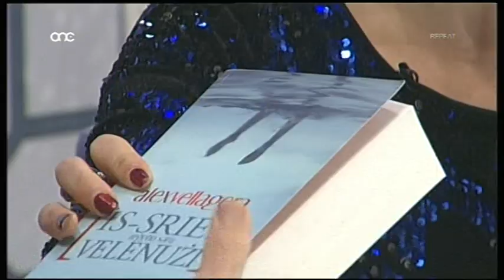Gianluca & Vanessa Bezzina Interviewed on Ilsien In-Nisa